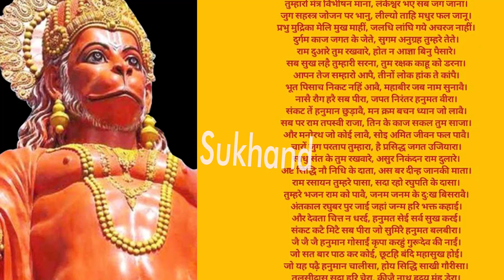हनुमान चालीसा पाठ के नियम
mahima hanumamji ki
हनुमान चालीसा
हनुमान चालीसा पाठ
sukhand channel is belong to bhakti. it was launched on april. so surrender yourself to god.